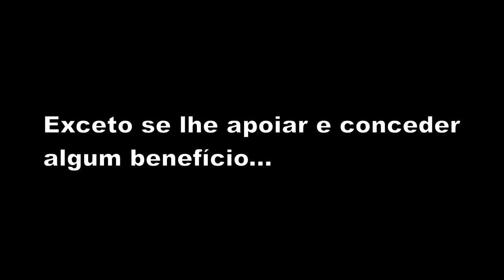Instituto Lula é pior que cracolândia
Atualização (17/1/2014): Promotoria entra com ação contra Prefeitura de SP e Instituto Lula por cessão de terreno

Presidente do Instituto Lula nega interesse político e não vê problemas em terreno doado por Kassab

Lula sugere que PT discuta proposta de aliança feita por Kassab
Ex-presidente confirma encontro em que prefeito de São Paulo ofereceu nome do PSD para ser vice de Haddad

PT quer fazer pesquisa para testar aliança com Kassab

Lula se incomoda com críticas e insiste em PT-PSD em SP

'Precisamos extirpar o DEM da política brasileira', afirma Lula
Presidente participou de comício de Dilma Rousseff em Joinville (SC).
Rodrigo Maia, presidente do DEM, rebate e aponta 'desequilíbrio' de Lula.

Instituto Lula arrecada R$ 2 milhões, mas não divulga doadores

PT proíbe alianças com PSDB, DEM e PPS nas eleições municipais de 2012

Kassab é vaiado na festa de 32 anos do PT

Prefeito de São Paulo e ex-integrante de um dos principais partidos de oposição, o agora cacique do PSD foi convidado na condição de "partido aliado"; Marta Suplicy, preterida pelo PT para disputar a vaga de Kassab, não compareceu à festa e apenas enviou nota

Resultado da 1ª Votação (18/4): Aprovado
Votos Total
Sim 37
Não 10
Não votou 7
Abstenção 1

Data: 18/4/2012

VEREADORES PARTIDOS VOTOS
Abou Anni PV Sim
Adolfo Quintas PSDB Não votou
Agnaldo Timóteo PR Sim
Alfredinho PT Sim
Antonio Carlos Rodrigues PR Sim
Arselino Tatto PT Sim
Atílio Francisco PRB Sim
Carlos Apolinario DEM Sim
Carlos Neder PT Sim
Celso Jatene PTB Abstenção
Chico Macena PT Sim
Claudinho de Souza PSDB Não votou
Claudio Prado PDT Sim
Dalton Silvano PV Sim
David Soares PSD Sim
Domingos Dissei PSD Sim
Donato PT Sim
Edir Sales PSD Sim
Eliseu Gabriel PSB Sim
Francisco Chagas PT Sim
Goulart PSD Sim
Ítalo Cardoso PT Sim
Jamil Murad PCdoB Sim
José Américo PT Sim
José Ferreira (Zelão) PT Sim
José Police Neto PSD Sim
Juliana Cardoso PT Sim
Juscelino Gadelha PSB Sim
Marco Aurélio Cunha PSD Sim
Marta Costa PSD Sim
Milton Ferreira PSD Sim
Milton Leite DEM Não votou
Netinho de Paula PCdoB Não votou
Noemi Nonato PSB Sim
Paulo Frange PTB Sim
Quito Formiga PR Sim
Ricardo Teixeira PV Sim
Roberto Tripoli PV Sim
Russomano PP Sim
Sandra Tadeu DEM Não votou
Senival Moura PT Sim
Souza Santos PSD Não votou
Toninho Paiva PR Não votou
Ushitaro Kamia PSD Sim
Wadih Mutran PP Sim